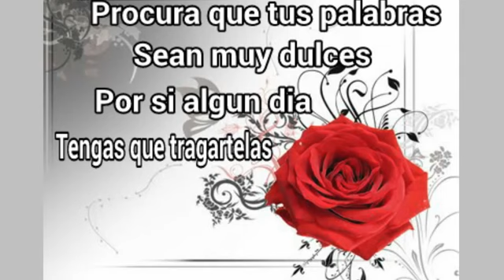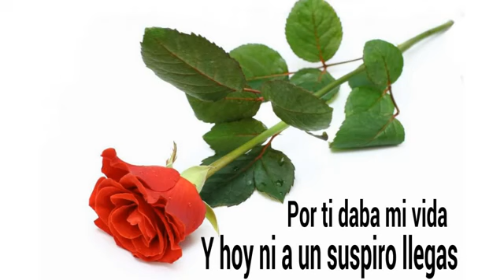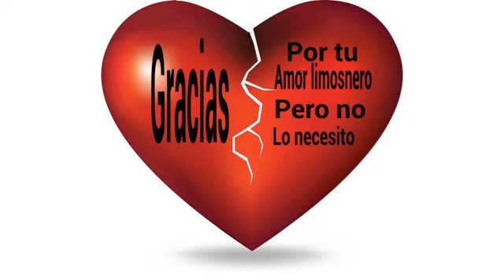Inolvidable los caminantes ♥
Quieras  ono  vas a buscarme 😍